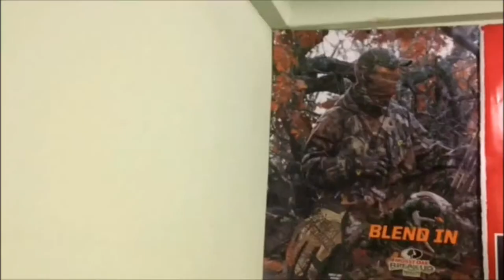lets talk for a minute